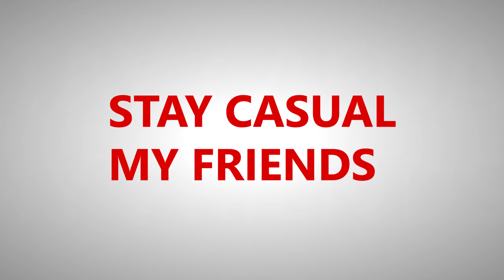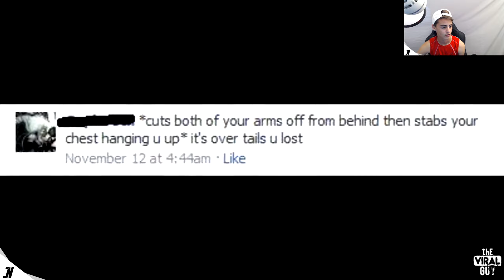TRY NOT TO CRINGE CHALLENGE!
➤ I DON'T UNDERSTAND PEOPLE. WHY ARE WE LIKE THIS?!
➤ SEND THIS TO ME VIA SKYPE: CNFanMailAddress
➤ Steam: Casual Nick
➤ Skype: octavechannel